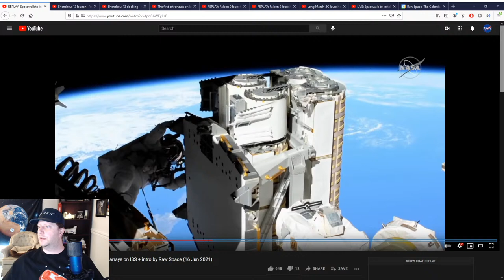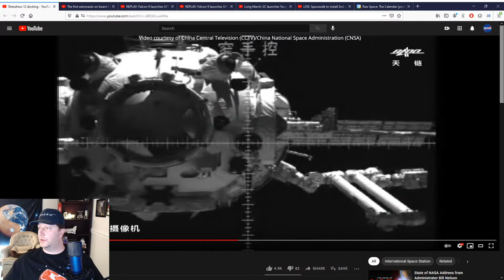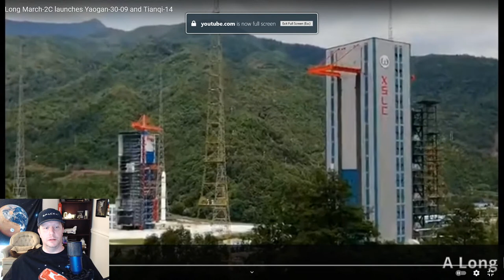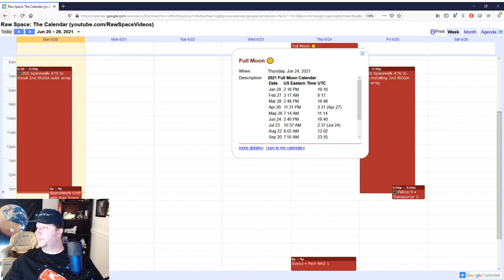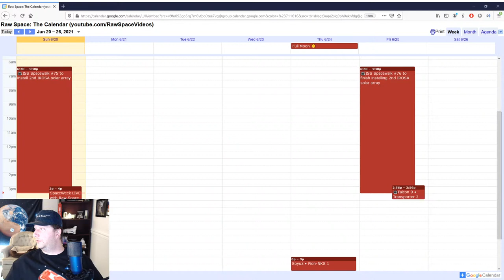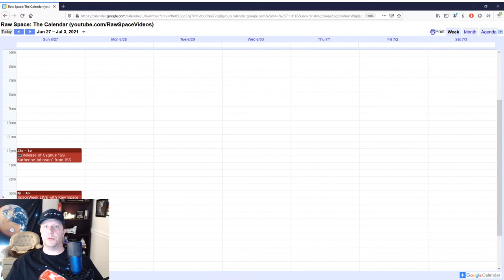#77 IROSA spacewalks, suit issues, Chinese crew launch! - SpaceWeek LIVE Jun 20 2021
SpaceWeek LIVE by Raw Space covers space-related news of the past week, upcoming launch schedules, live streams, astronomical events, space history, and other sciency stuff!

Thank you and welcome to our newest channel members!
Carl Baker
David Curson

Photo: Selfie of me by Jordan Lake, North Carolina
Milky Way image credit: B. Fugate (FASORtronics/ESO)

If you enjoy space content, feel free to:
🔔 Activate Notifications so you don't miss anything